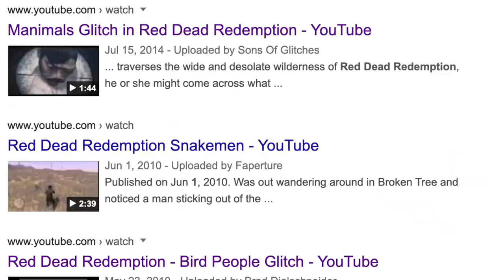10 CREEPY Glitches That SCARED The HECK Out of us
Some video game glitches are beyond comprehension and can even be downright creepy. Here are some freaky game glitches and bugs that scared us.